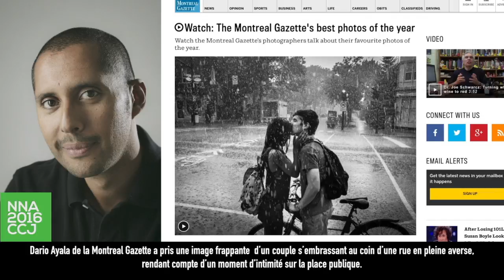2016 NNA-CCJ - Feature Photo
National Newspaper Awards 2016

Video Production by Rafael Ludwig, Capricorn8.com